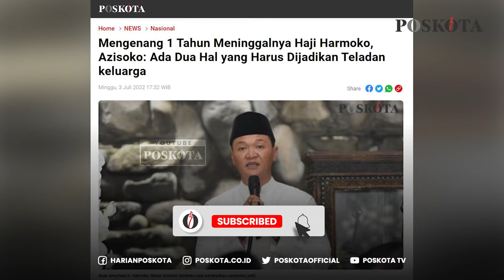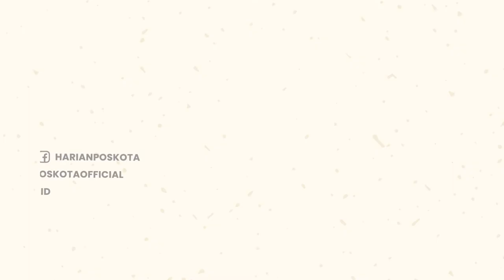Mengenang 1 Tahun Kepergian Pak Harmoko, Pribadi yang Disiplin dan Taat Beragama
Keluarga besar Alm. Bapak Haji Harmoko menggelar acara haul 1 tahun meninggalnya Alm. H. Harmoko.

Acara haul tersebut berlangsung, di kediaman Alm H. Harmoko, Jl Taman Patra XII No. 12 Jakarta Selatan, Minggu 3 Juli 2022.

Dalam sambutannya, salah satu anak dari Alm H. Harmoko, Dimas Azisoko Harmoko mengenang sosok sang ayah semasa hidupnya.

Menurutnya, ada dua hal yang selalu melekat didalam diri Alm Bpk. H. Harmoko.

Yaitu kedisiplinan, taat ibadah dan tangguh karena tidak pernah mengeluh.

Azisoko berharap agar dua hal tersebut dapat terus menjadi teladan baginya dan juga keluarga besar almarhum H. Harmoko.

Kemudian, ia juga mengucapkan rasa terimakasih kepada semua yang sudah hadir dalam acara tersebut.

Ia sekaligus meminta maaf apabila Alm H. Harmoko semasa hidupnya mempunyai kesalahan.

Hadir sejumlah tokoh pejabat pada acara haul tersebut, di antaranya Akbar Tanjung, Agung Lakosono dan Rahardi Ramelan.

Kemudian, Hendardji Soepandji, Prof doctor Nasaruddin Umar dan masih banyak yang lainnya.

Diketahui, Harmoko adalah seorang politikus dan jurnalis Indonesia yang aktif pada masa Orde Baru.

Pergulatannya di dunia wartawan selama 23 tahun mengantarkannya menjadi menteri penerangan zaman Presiden Soeharto.

Pada 16 April 1970 bersama rekan-rekannya, Harmoko mendirikan Harian Pos Kota.

Di bawah kepemimpinannya, oplah Pos Kota meningkat hingga mencapai 200.000 eksemplar pada tahun 1983.

Kredibelitas Harmoko itu yang membuatnya dilirik Presiden Soeharto hingga berhasil menjabat Menteri Penerangan RI selama 14 tahun.

-YPN-